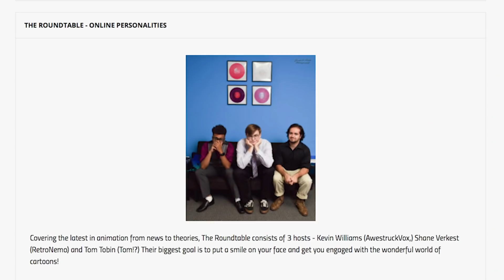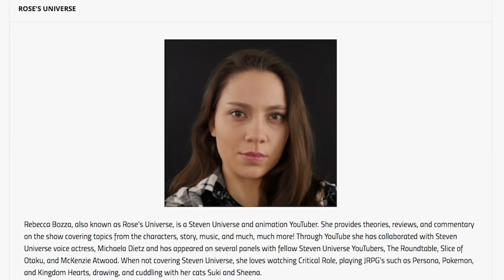Eclipsa Butterfly's MEWBERTY FORM Finale Appearance? (Star vs the Forces of Evil Theory)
Star vs the Forces of Evil is coming to an end, but there's one thing teased prior the series that the finale may pay off - the revelation of Eclipsa Butterfly's mewberty form! How powerful would this form be? How could it happen? Let's give one of our final speculations on the final episode!

Social Media!

CREDITS

Written by: Kevin Williams
Hosted by: Kevin Williams
Edited by: Joshua Criger
Produced by: Kevin Williams